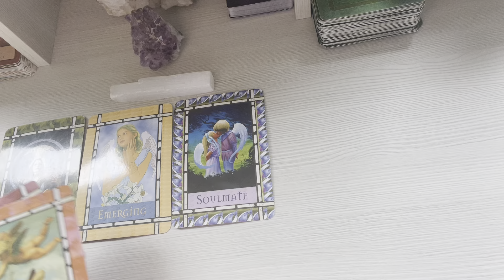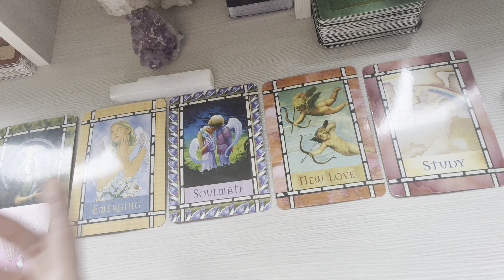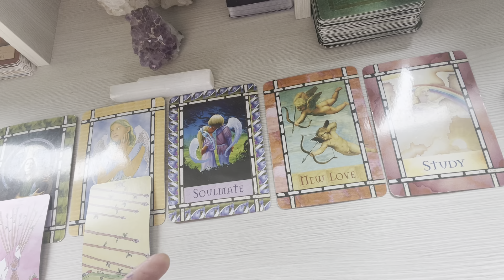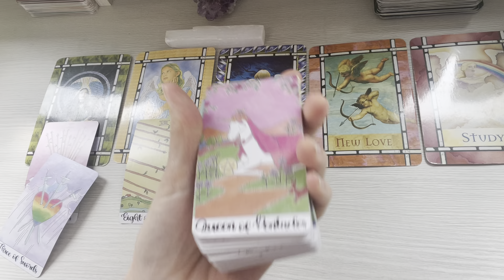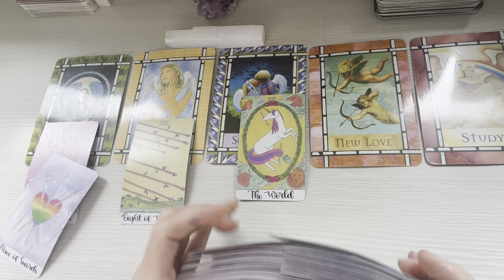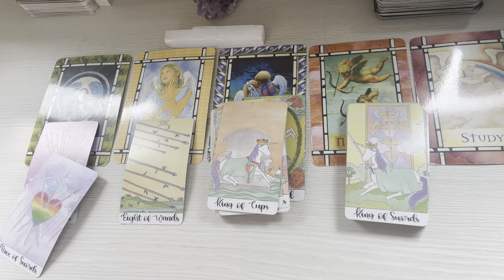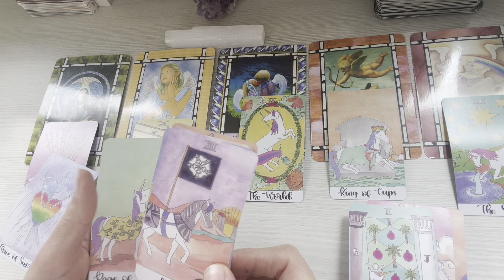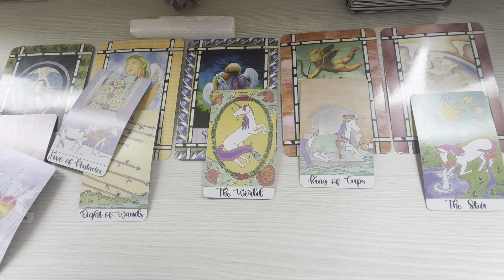Aries - A New Love 💗 Your Answered Prayers | Tarot Reading